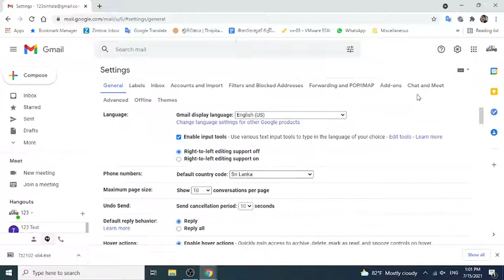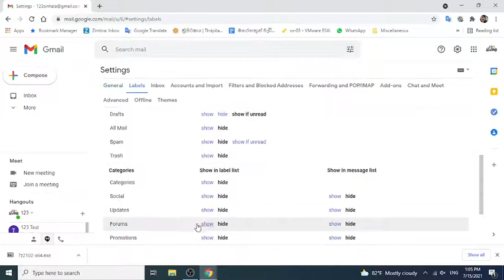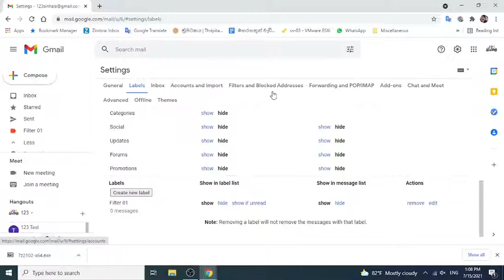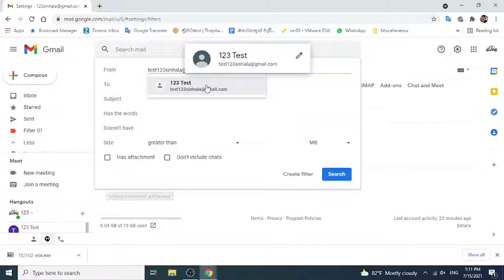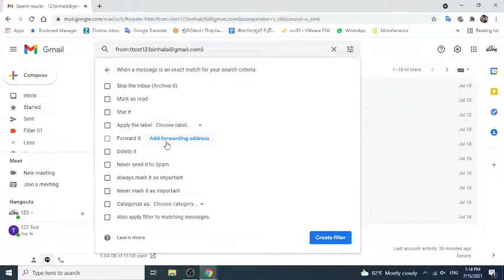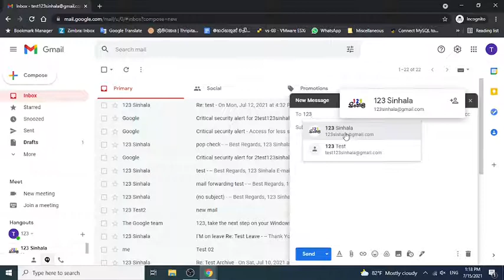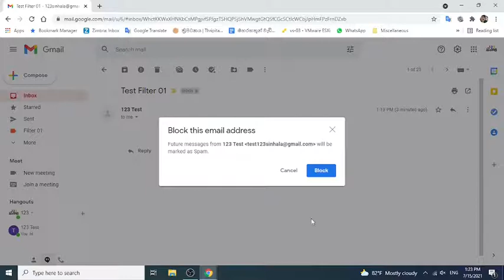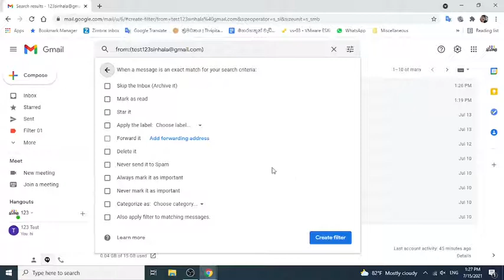How to Create Gmail filters and manage your inbox properly | Sinhala | Gmail filters ගැන දැන ගනිමු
This video explains about Gmail filters , Labels and blocked addresses of Google Email Service (Gmail). The Filters create rules for how Gmail handles email. So rules tell Gmail how to manage your email.
Gmail වල filters දාලා inbox එක හදා ගන්න විදිහ ගැන මේ වීඩියෝ එකෙන් පැහැදිලි කර දී ඇත.

Chapters
0:00 Introductions.
0:32 Show hide Labels in Gmail.
3:32 Create New Label in Gmail .
5:13  Color apply for Label in Gmail.
6:03 Create new filter in Gmail.
17:22 Delete filter in Gmail.
17:38 Block email address in Gmail.
20:23 Unblock email address in Gmail